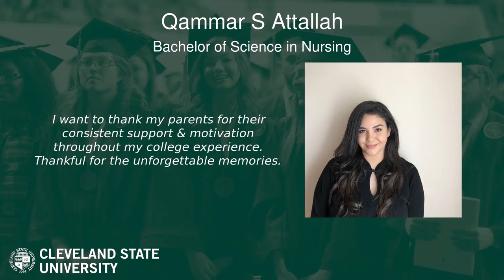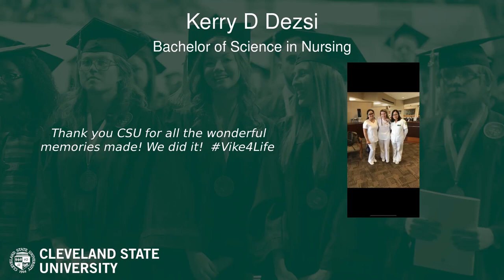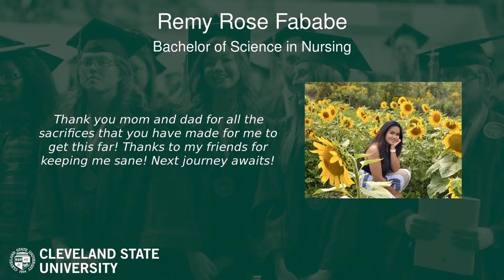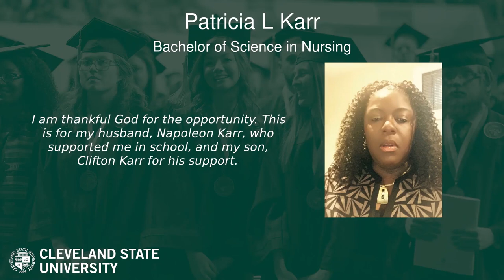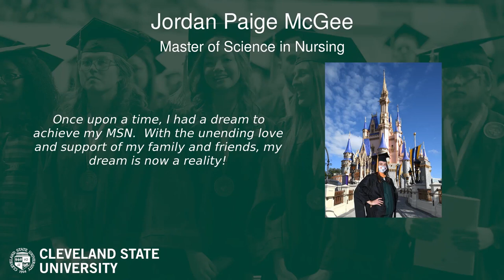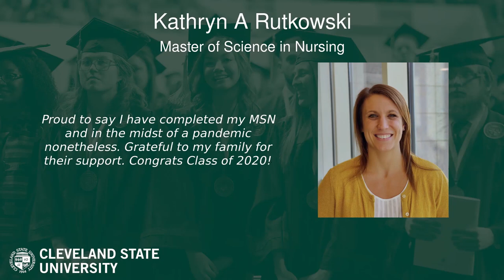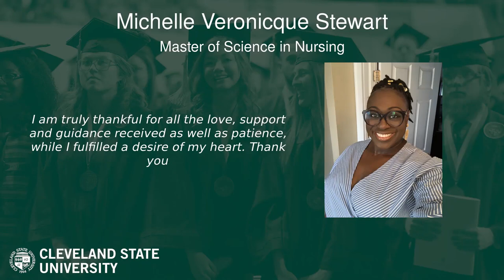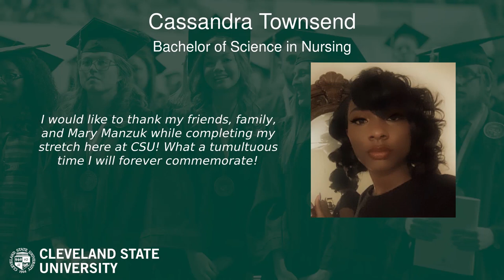School of Nursing